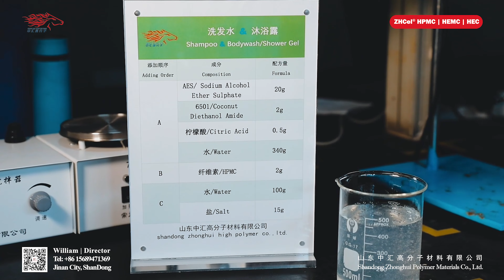01|How to test the Viscosity of HPMC for Detergent by Shandong Shampoo & Lotion & Body Wash Zhonghui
ZHCel® HPMC for Detergent in Non-Sulfonic Acid System: Shampoo & Lotion & Body wash
Advantage：
√ Good thickening effect
√ Good dispersibility
√ Stable viscosity
√ High transparency

Manufacturer: Shandong Zhonghui Polymer Materials Co., Ltd.
Product: HPMC, HEMC, HEC, RDP
Application: Putty, Tile, Gypsum, Mortar, Detergent, Coat & Paint, Oil, etc.